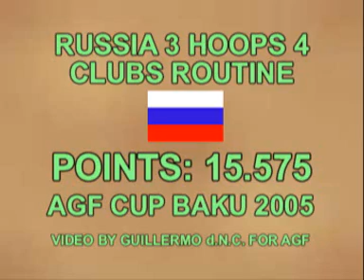Russia 3 hoops 4 clubs 2005 Baku